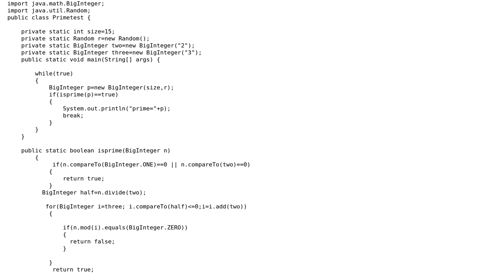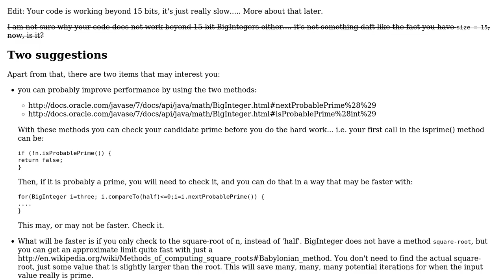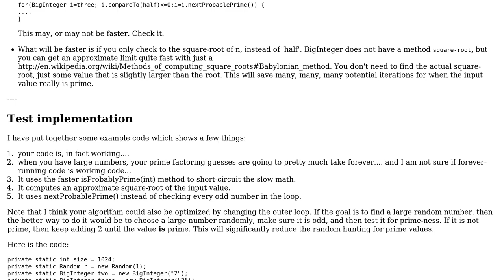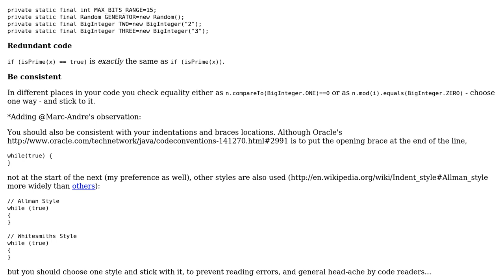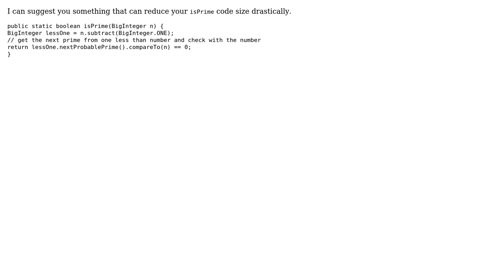Code Review: BigInteger prime testing (3 Solutions!!)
Code Review: BigInteger prime testing

With thanks & praise to God, and with thanks to the many people who have made this project possible! | Content (except music & images) licensed under CC BY-SA | Music | Images & others | With thanks to user Uri Agassi user rolfl user Anirban Nag 'tintinmj' user abcd and the Stack Exchange Network Trademarks are property of their respective owners. You are responsible for your own actions.